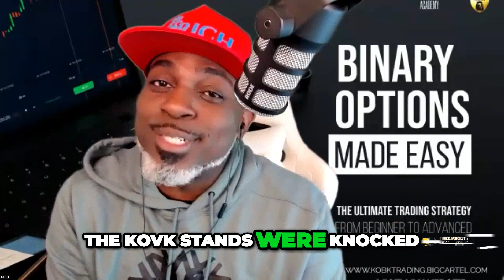Level Up Your Finances: Empower Yourself with Financial Knowledge!